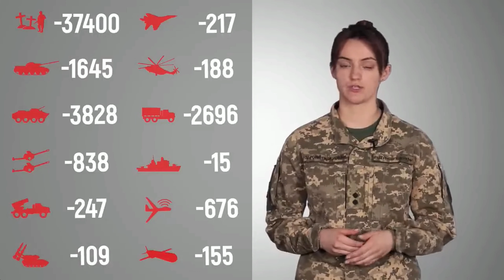Ukraine - Data of Russian losses. As of July 11, 2022. Official Ukrainian data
Ukraine - Daten der russischen Verluste. Stand: 11. Juli 2022. Offizielle ukrainische Angaben.

Украина - данные о потерях России. По состоянию на 11 июля 2022 г. Официальные данные Украины.

Україна - дані російських втрат. Станом на 11 липня 2022 року. Офіційні українські дані.